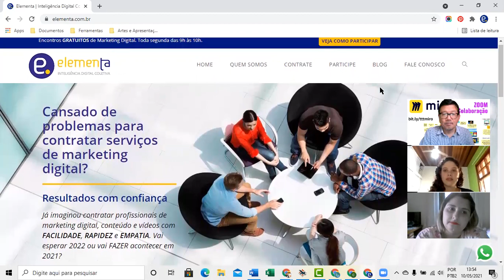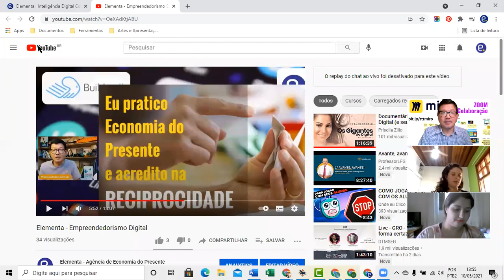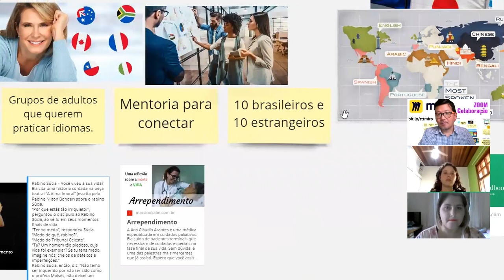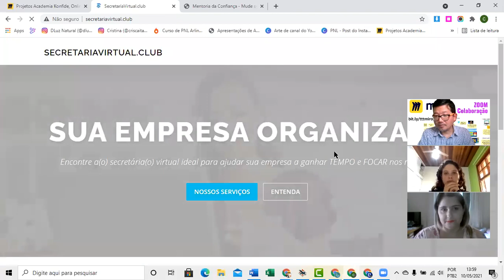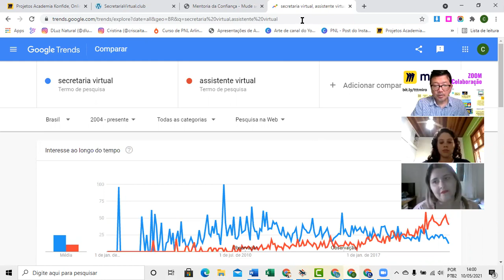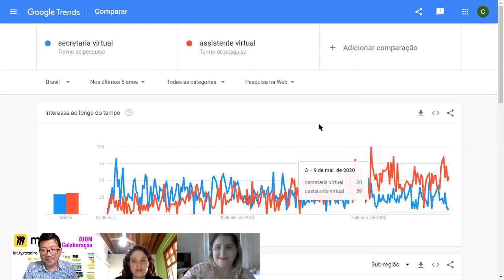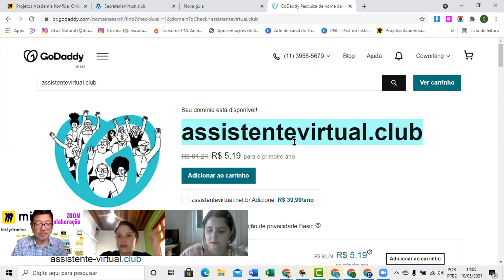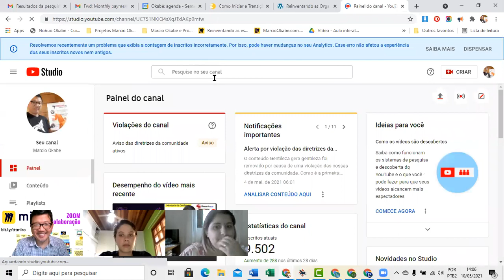Empreendedorismo Digital Elementa e Assistente Virtual ou Secretaria Virtual